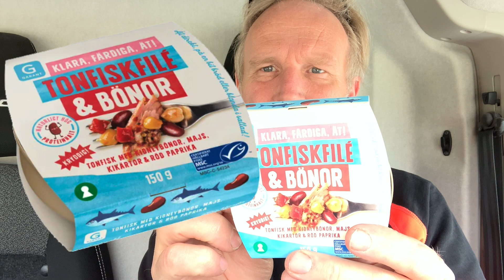Snabb lunch! Klara, färdiga ät!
Idag ska vi testa en färdig konserv att äta direkt ur burken.
Garant har tonfisk som är färdig med lite gott i så nu testar vi en snabb lunch